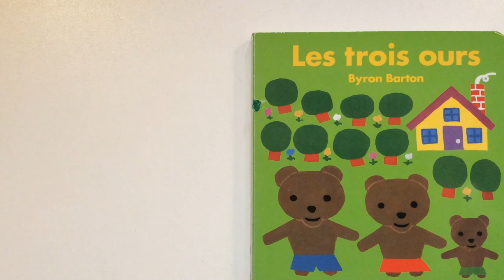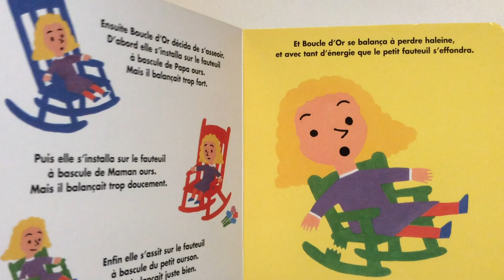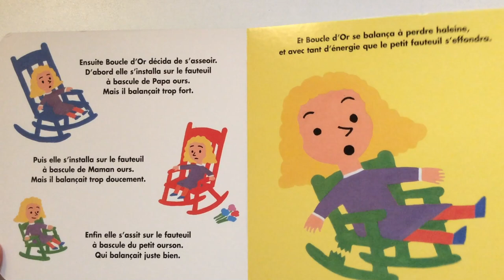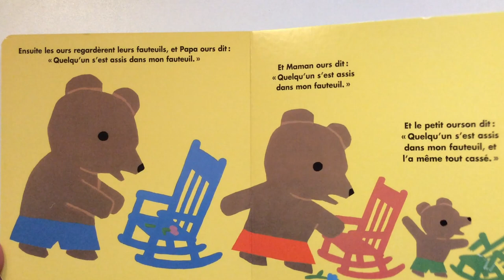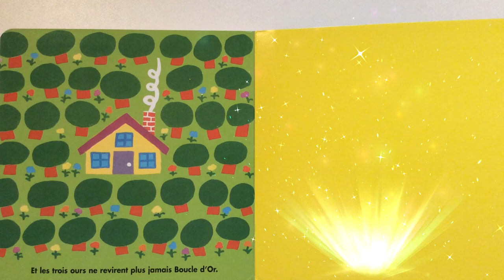Lecture : Les trois ours de Byron Barton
Histoire pour enfant à partir de deux ans